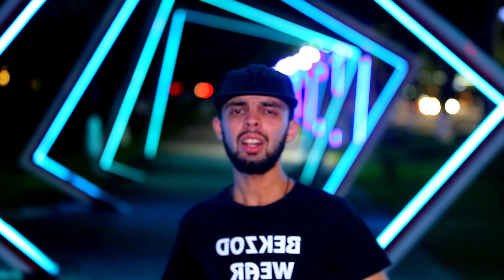Bekzod Annazarov - МАМА (Mood Video , 2020)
Смотрим Клип на всех площадках:

Director: Bekzod Annazarov
Идея: Bekzod Annazarov
Operator: Shoxrux
Montaj: Bekzod Annazarov